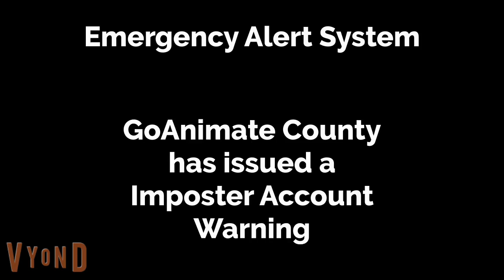Another JC Imposter EAS